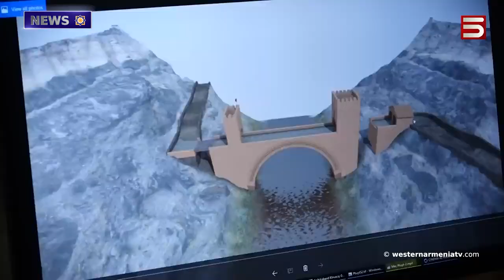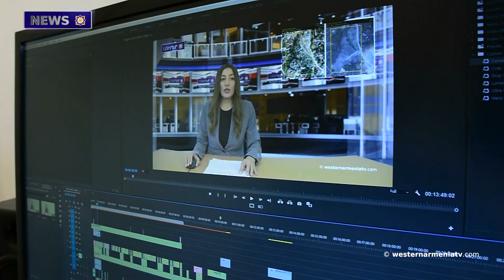The 100th decree of the President of the Republic of Western Armenia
1. The 100th decree of the President of the Republic of Western  Armenia
2. Ankara has presented  to Yerevan on the restoration of the Ani bridge
3. "Armenian Defense Act" draft was submitted to the US House of Representatives
4. "Yarkhushta", non-stop applause, last farewell
 to Gagik Ginosyan
5. BBC Travel published an article about  Armenian alphabet
6. "We and Our Place Names"
7. Support the television of Western Armenia

BANQUE DU BÉNÉFICIAIRE : 18206
SWIFT : AGRIFRPP882
IBAN : FR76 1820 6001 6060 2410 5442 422
BÉNÉFICIAIRE : Assemblée des Arméniens (AAAO)
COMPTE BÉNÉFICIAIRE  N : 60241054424